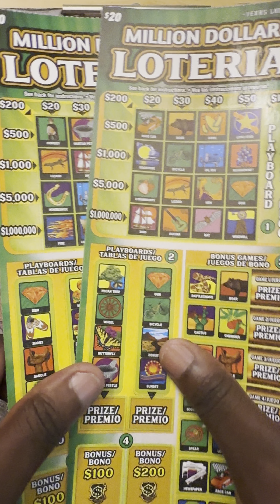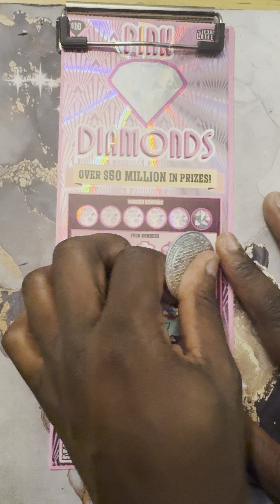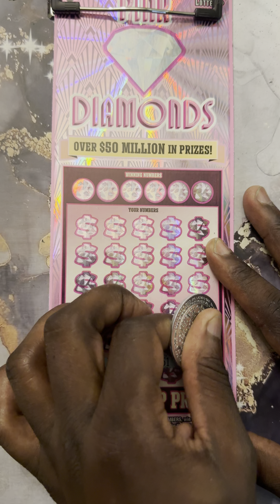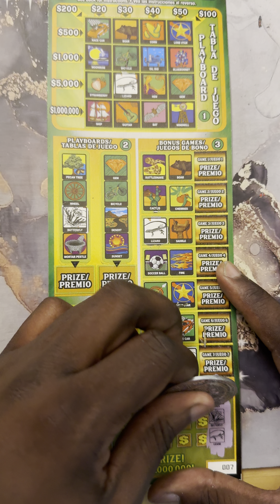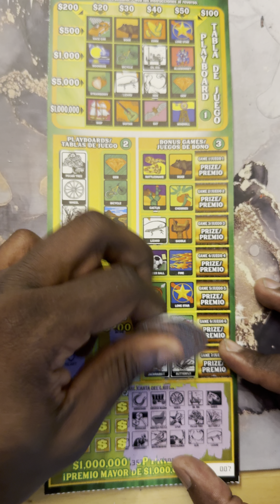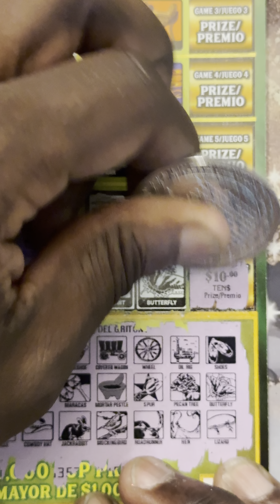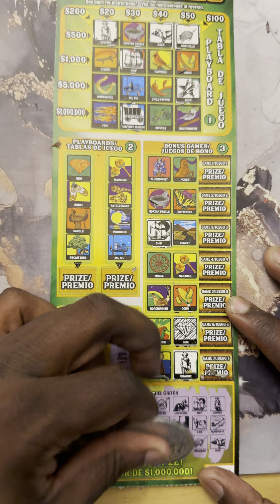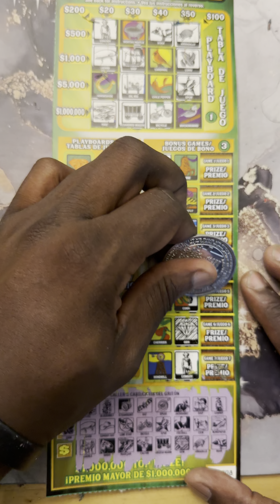WE FOUND THE DIAMOND 💎 WINNER 🍀🍀🍀 MIX TEXAS LOTTERY TICKETS 🎟️